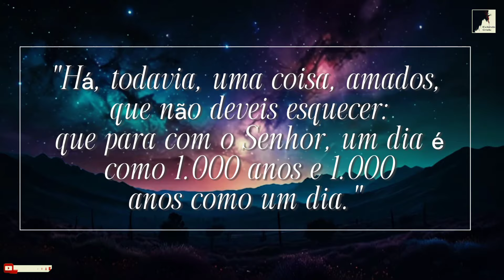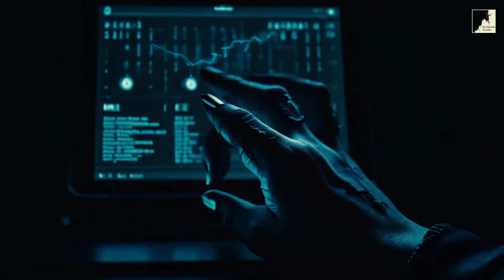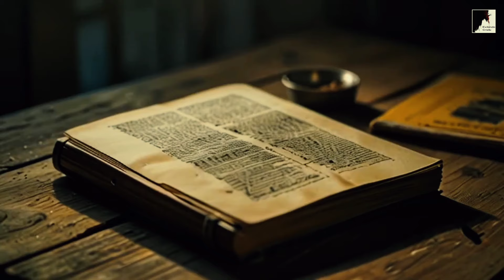O Anticristo - Os Últimos 7 anos do Tempo do Fim!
O Anticristo - Os Últimos 7 anos do fim!